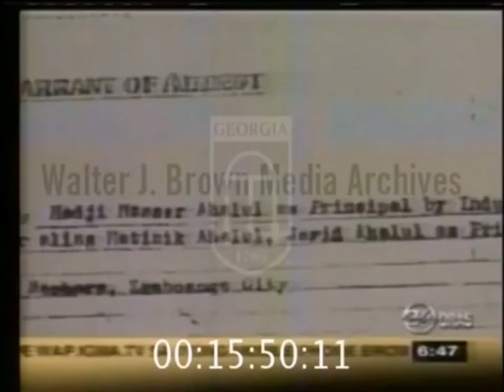24 Oras 2004 2005 2006 Susunod Headlines Compilation Updated